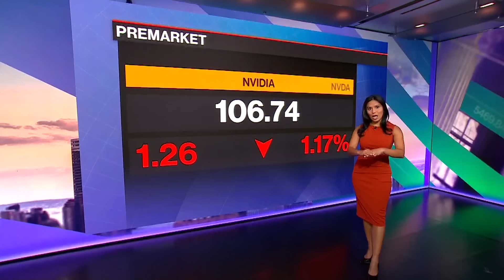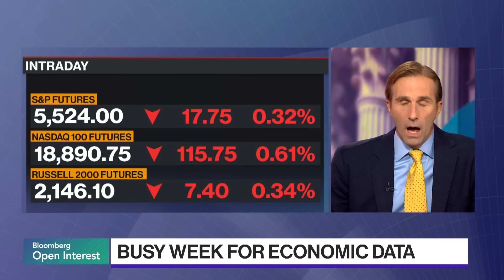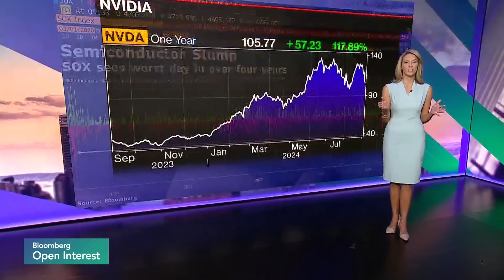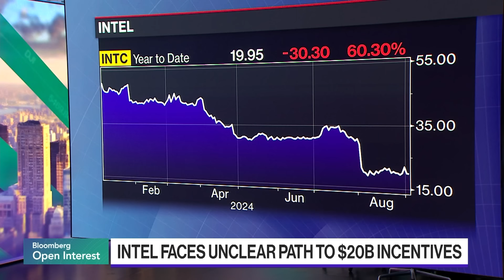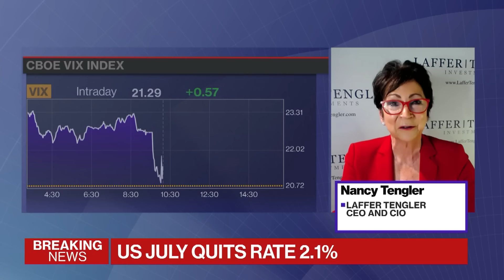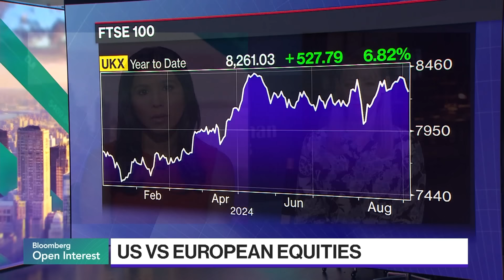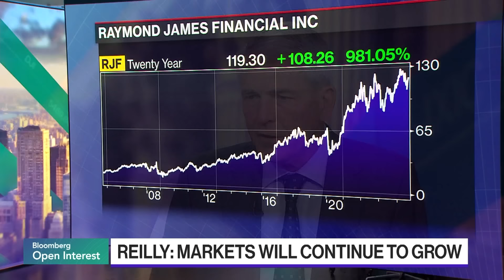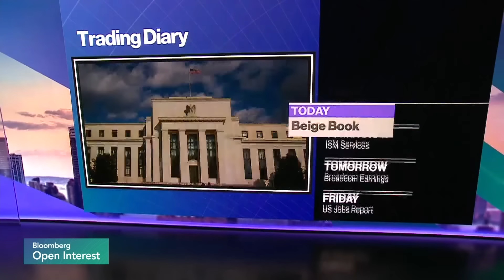Bloomberg Open Interest 04/09/2024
Get a jump start on the US trading day with "Bloomberg Open Interest". Matt Miller, Katie Greifeld and Sonali Basak take you to Wall Street to Main Street, to the C-Suite and beyond. "Bloomberg Open Interest" will bring you what's buzzing in markets with the leaders who are shaping the day's narrative.

Chapters:
00:02:51 - Justin Teresa, Bloomberg News “Nividia Antitrust probe escalates
00:07:18 - Stuart Kaiser, Citi Head of US Equity Trading Strategy
00:14:49 - High Interest
00:16:40 - Libby Cantrill, PIMCO Head of US Public Policy
00:27:35 - Alex Chaloff, Chief Investment Officer, Bernstein Private Wealth Management
00:35:11 - Top Calls
00:40:34 - Wall Street Beat
00:48:36 - Nancy Tengler, Laffer Tengler Investments CEO & CIO
01:01:48 - Sharon Bell, Goldman Sachs Senior European Equity Strategist
01:10:40 - Paul Reilly, Raymond James CEO